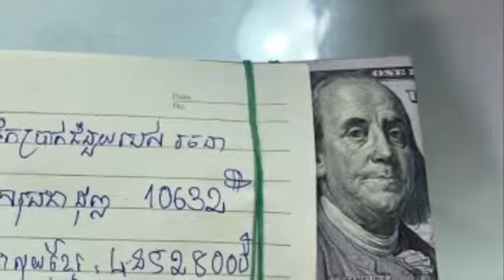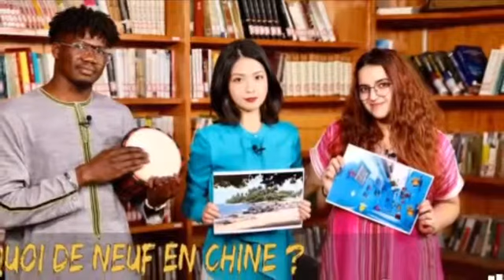ស្រីស្អាត Ah Ry Nuon ប្រមូលថវិការបានជាង ១ម៉ឺនដុល្លារ ជួយក្មេងស្រីរលាកភ្លើងឆេះមុខ រហូតដល់ថ្នាក់ចោះបំព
ស្រីស្អាត Ah Ry Nuon ប្រមូលថវិការបានជាង ១ម៉ឺនដុល្លារ ជួយក្មេងស្រីរលាកភ្លើងឆេះមុខ រហូតដល់ថ្នាក់ចោះបំពង់កដកដង្ហើម តែមិនអស់ចិត្តរឿងមួយដែលគេស្មានមិនដល់